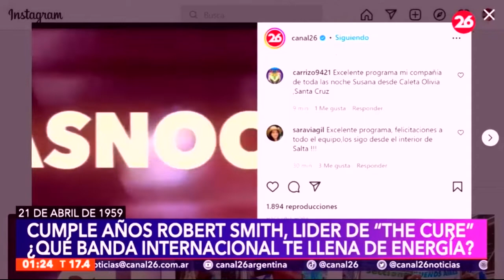Héctor Rossi Conductor de Televisión